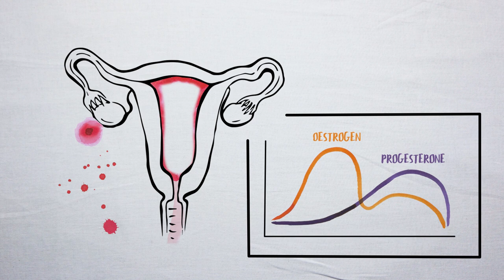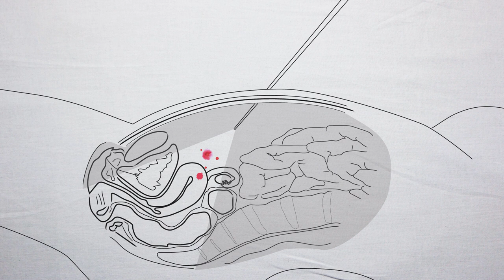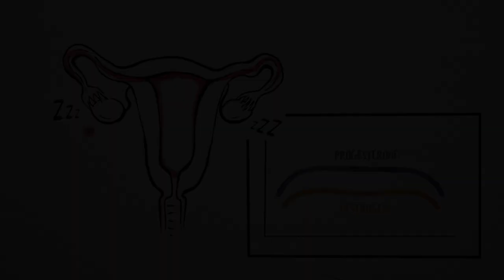Heavy periods, intense pain and no one to talk to. Could you have endometriosis?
Around 190 million women world-wide have their lives devastated by the agonising pain, heavy periods and difficulties in getting pregnant that endometriosis can be accountable for. Yet, we hardly ever talk about endometriosis and many women suffer silently for years before finding help. This is something that needs to change. Urgently.

That is why we have made this video and ask you to help us spread the word. We hope that next time people hear the word 'endometriosis' there will be less confusion on their faces and more appreciation for how debilitating this conditions is for the ones that live with it.
Useful websites for learning more about endometriosis:
Would you like to spread the word further but there are currently no subtitles for your community? Please reach out! With your help we can add any languages and reach as many people as possible.

We would like to thank these volunteer translators:
Adriana Invitti
Anna Arutyunyan
Cecilia Cheuk
Clara Alsinet-Armengol
Daniela Iaccarino
Hannah Mohamed Nazri
Dilara Öğretmen
Laura Martinez Cubides
Minjung Lee
Misha Lebeda
Sara Iwaszkiewicz
Weronika Kowalczyk
Written & produced by Magda Marečková and Zuzana Marečková with special thanks to Martin Szallay. We would also like to thank Zeldeo Videa Makers for letting us use their facilities for filming.